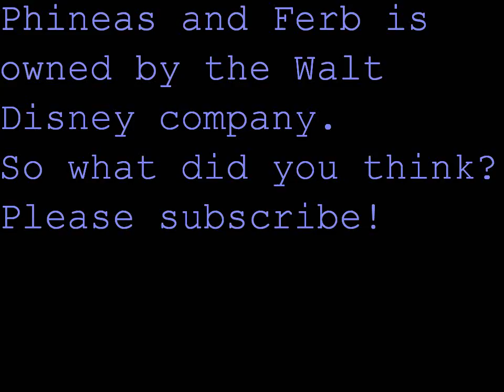Phineas and Ferb: This is Halloween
Produced with CyberLink PowerDirector-Seriously a good editor.